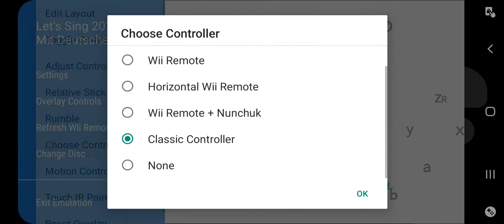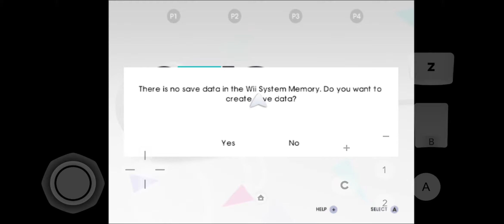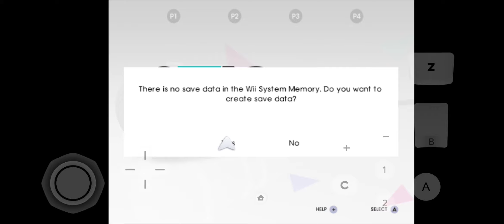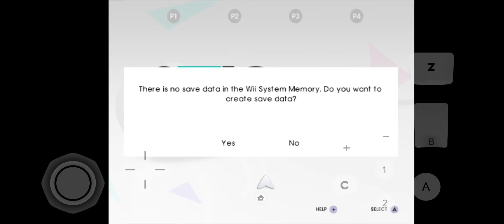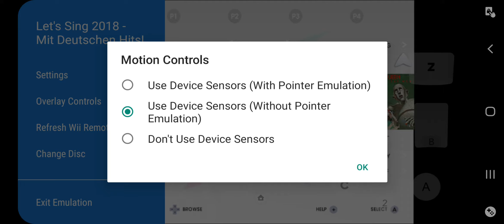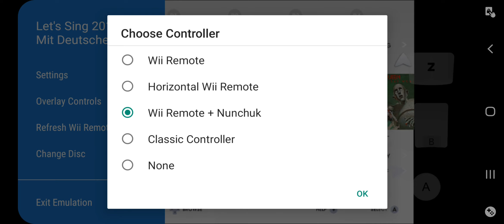Play Let's Sing 2018 Wii Emulator - Dolphin Emulator Android Mobile - Gameplay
Explain How To play Let's Sing 2018 Android Using Wii Emulator - Dolphin Emulator, With Dolphin You Can play All Wii And Gamecube Games On Android, So Hope You Enjoy With Review Gameplay.

1-✅Razer Kishi Mobile Game Controller
2-✅PowerA MOGA XP5-X Plus Controller
3-✅Razer Raiju Mobile

My Phone
OS: Android 10 One UI 2.0
Chipset: Exynos 9610 (10nm)
CPU: Octa-core (4x2.3 GHz Cortex-A73 & 4x1.7 GHz Cortex-A53)
GPU: Mali-G72 MP3
Internal: 128GB 4GB RAM
Let's Be Friends:
 My Channel Offer You Video About How To, And Games For Android & iOS With Review Gameplay, And I Use Both, It's Actually  Emulator Apps Working On Mobile Phones, The First One Is PSP Emulator Called PPSSPP And The Second One Is PS2 Emulator Called DamonPS2, Maybe In Futur Add More Emulators, And I Upload Videos Best Settings For Both This 2 Emulator (PPSSPP & Damon PS2), PSP Emulator (PPSSPP) Is Available For 2 Systems Android & iOS, But The PS2 Emulator (Damon Ps2) Is Available Only For Android,  And I Do Some Time Videos About Top Games, Like Top 6 Games Or Top 10 Games, Enjoy.